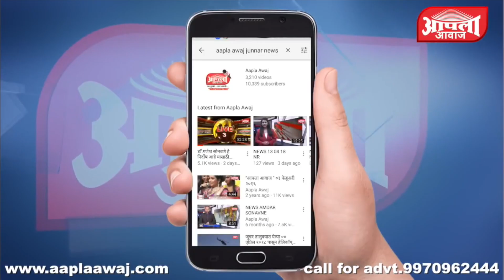सत्यशील शेरकर अक्षय बो-हाडे मारहाण प्रकरण मिटल्याचा मला आनंद आहे - आ.अतुल बेनके